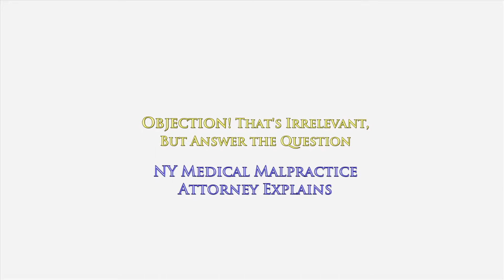"OBJECTION! That's Irrelevant, But Answer the Question Anyway" NY Attorney Gerry Oginski Explains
"I OBJECT! It's Irrelevant But Go Ahead and Answer the Question Anyway" I say During Your Deposition

What the heck does that mean?
I'm objecting but then you're telling me to go ahead and answer a question that you just objected to? That makes NO sense!

When you bring a lawsuit seeking money as a form of compensation, that's a civil case. Nobody is losing their license to practice medicine. Nobody is going to jail.

During the course of your lawsuit the attorney who represents the people you've sued have a right to ask you questions about what happened to you.

That's known as a deposition. It's really pretrial testimony. We also call it an examination before trial. The answers you give to those questions carry the same exact weight as if your'e testifying at trial. The only real difference is that this is taking place in an attorney's conference room and there's no judge present and there's no jury present.

But there is a court stenographer there to record all of the questions you're asked and all of the answers you give.

During your questioning, there is likely going to be a question you're asked that is improper. I will make an objection to the question and likely tell you to go ahead and answer the question anyway.

Why?

Watch the video to learn why...

Here's a cardiac malpractice case where I was able to achieve a $6 million dollar settlement for my client

To learn more about how accident & medical malpractice cases work in the state of New York, I encourage you to explore my educational website, ‪